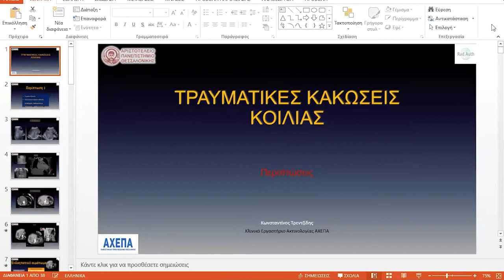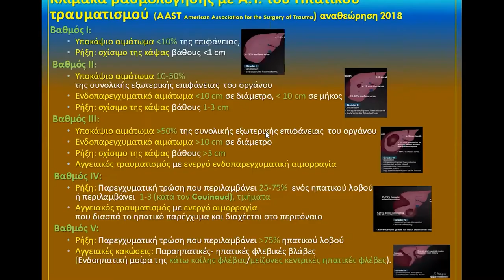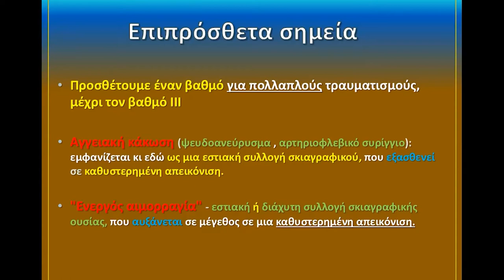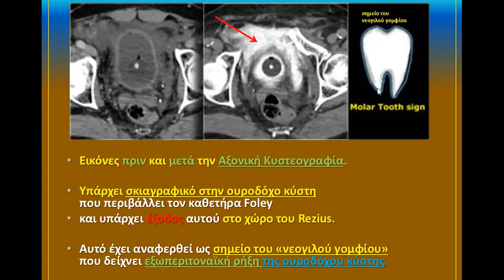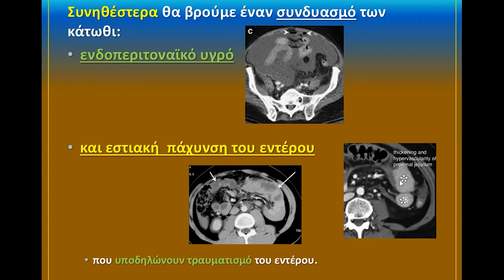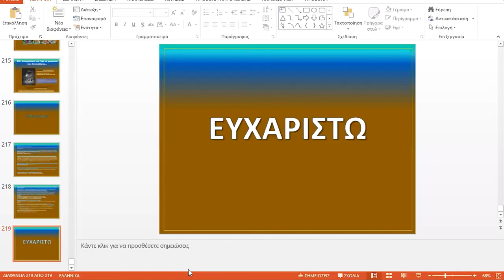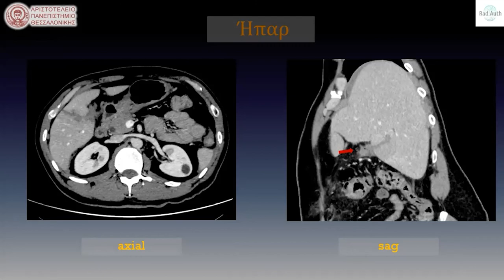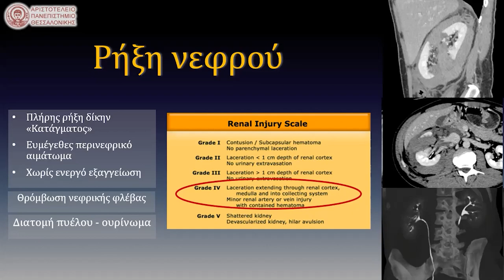Χριστοφορίδης Χρήστος | Απεικονιστική μελέτη τραύματος κοιλιάς με Αξονική Τομογραφία